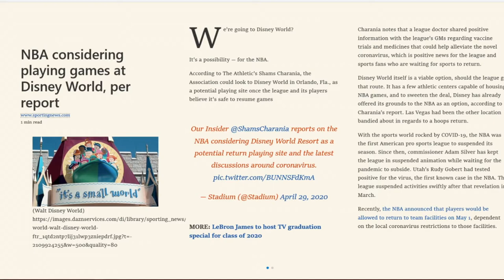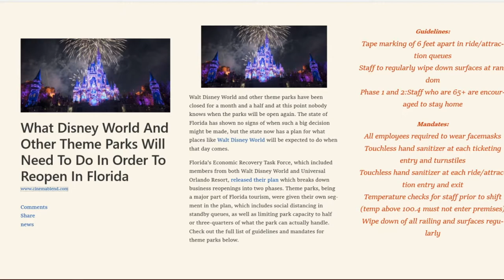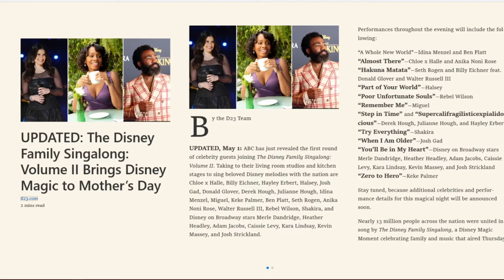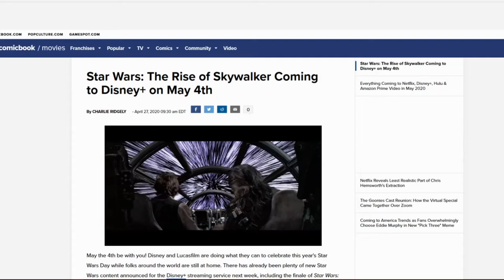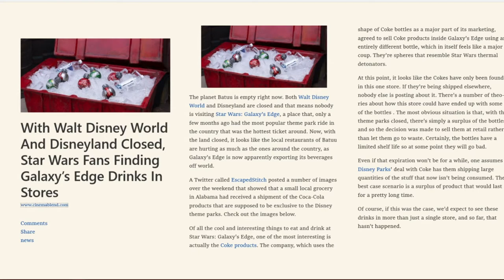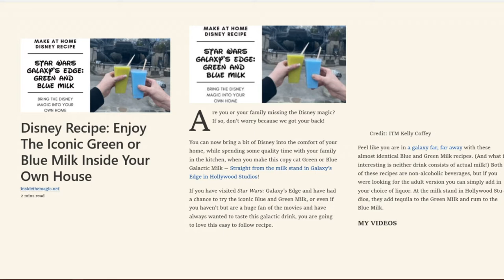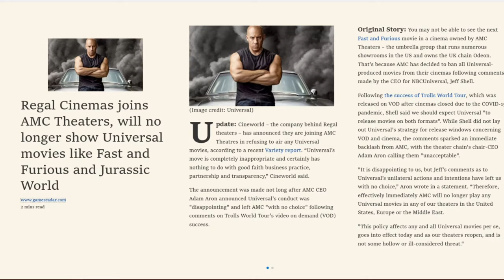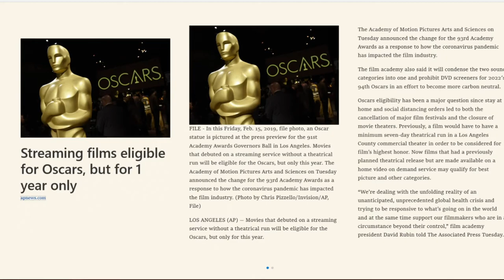Insights Into Entertainment: Episode 64 "Rise of the Recipes"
Will Disney save the NBA season and host the teams at Disney's Wide World of Sports? Disney and other Florida theme parks are working to develop a protocol to safely reopen when they are given the green light. To help us through another week of quarantine Disney is bringing back The Disney Family Singalong, this time Volume II.

May the 4th be with you as Disney brings Star Wars: Rise of Skywalker to Disney + on Star Wars Day! Even with the parks closed you might be lucky enough to spot Galaxy's edge branded Coke products in their distinctive containers at a store near you. Or you can make your own blue milk and green milk with this weeks make at home recipes to capture the Disney spirit.

Regal and AMC declare war on Universal for their stated intent to now release movies both in theaters and on streaming, threatening an already precarious theater industry. The Oscars take Covid into consideration and will allow streaming movies to be eligible for awards for this year only.

As always we'll wrap the show with our Insightful Picks of the Week!